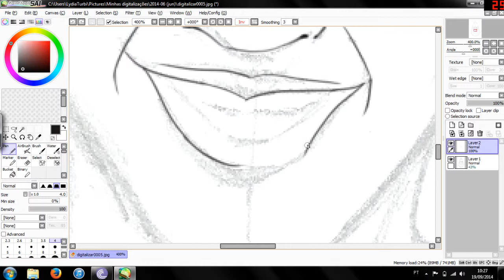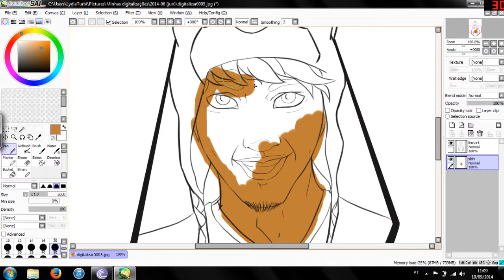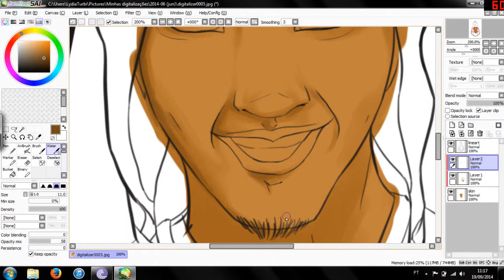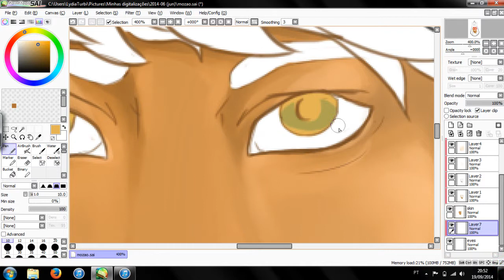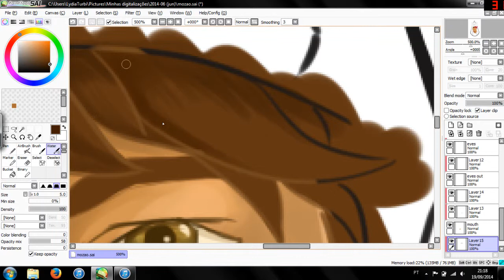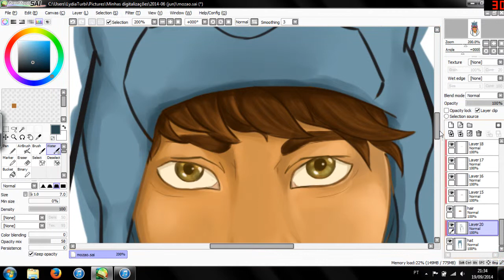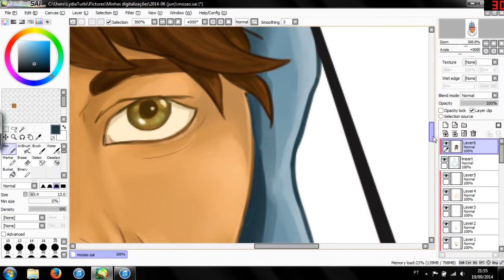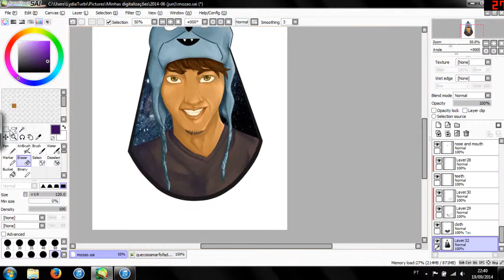【Speed painting 】Little Lion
Hello! This is my first video, it's a portrait of my boyfriend.

Soon I'll be posting more of my drawings and video, I'm just getting started and warming up the engines.

Musics:

Papaoutai - Stromae
Beyond the Veil - Lindsey Stirling
Hemvagëm - Detektivbyrån